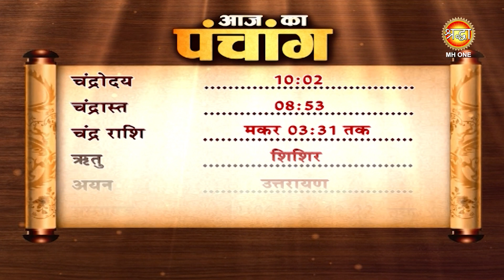Aaj Ka Panchang | 26 दिसंबर 2022 | जानें आज का शुभ मुहूर्त और राहुकाल का समय